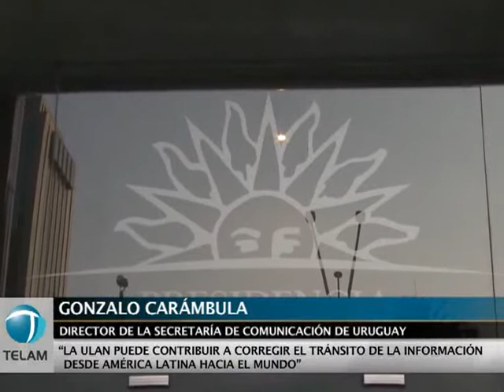El presidente de la ULAN visitó la Secretaría de Comunicación del Uruguay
El presidente de la Unión Latinoamericana de Agencias de Noticias y vicepresidente de Télam, Sergio Fernández Novoa, se reunió en Montevideo con Gonzalo Carámbula y Néstor Delgado, Director y Subdirector de la Secretaría de Comunicación de Uruguay respectivamente.
Fernández Novoa aseguró que el encuentro sirvió para "fortalecer la relación en materia de comunicación pública, intercambiar experiencias y compartir este espíritu de avance colectivo en una América Latina que hoy presenta una realidad política favorable para las mayorías populares".
También consideró que "en la medida que logremos avanzar en la ULAN y en los intercambios entre países, el beneficio será para nuestros ciudadanos".
Durante el encuentro el Presidente de la ULAN informó acerca de la flamante asociación regional, cuya asamblea constitutiva se celebró la semana pasada en Caracas, Venezuela.
Allí detalló los próximos pasos de la organización y destacó que "se está diseñando un sitio de ULAN en internet, además del taller de actualización para periodistas que se realizará en La Habana, Cuba, y de la reunión del Consejo Ejecutivo de la entidad en Quito, Ecuador, ambas actividades durante el mes de julio próximo".
Por último, Fernández Novoa remarcó que "el año pasado en la Argentina, cuando organizamos el III Congreso Mundial de Agencias de Noticias, Uruguay estuvo presente, y se generó una relación para poder avanzar en todas aquellas cuestiones que permitan una colaboración recíproca".
Gonzalo Carámbula, por su parte, manifestó que "la ULAN puede contribuir a corregir el tránsito de información desde América latina hacia el mundo y a que la información no venga por las metrópolis de otros continentes".
Carámbula indicó además que "si bien Uruguay no cuenta con una agencia gubernamental de noticias, nos parece muy importante que se generen los canales de comunicación entre los diferentes gobiernos de América Latina y que las agencias de la región converjan en una unidad que nos posibilitará tener mejor información, incluso aquella que habitualmente no llega a nuestras orillas".
En su visita a la Secretaría de Comunicación de Uruguay, Fernández Novoa estuvo acompañado por el Gerente de Producción Audiovisual de Télam, Nicolás Maiolo y el Jefe del Portal Latinoamericano de la Gerencia de Desarrollo Internacional de la agencia, Javier Posse.